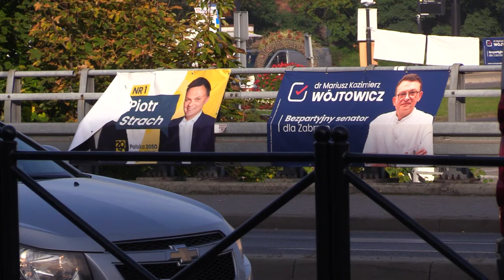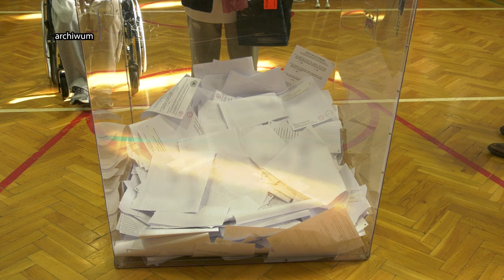Frekwencyjny sukces 17.10.2023